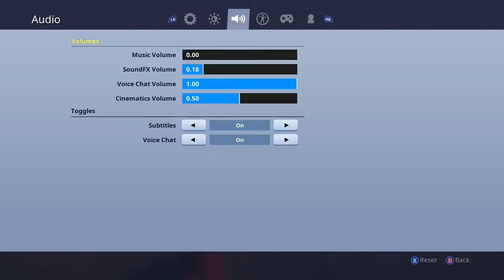I Try To Win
Yeah meant to upload this a while  ago, but forgot. So here it is now.

If you are interested in playing along here is were you can download it

Also I stream @ if You want to catch the videos live :)
and I now have a twitter @ for updates on the channel and stream.